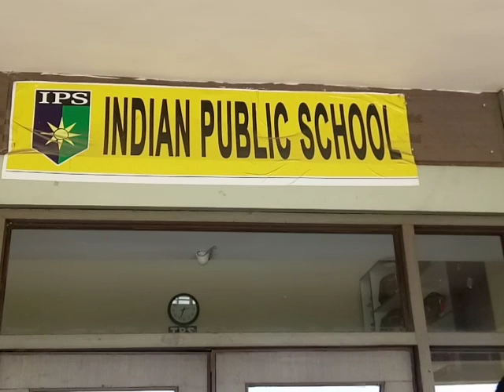Ips topper student